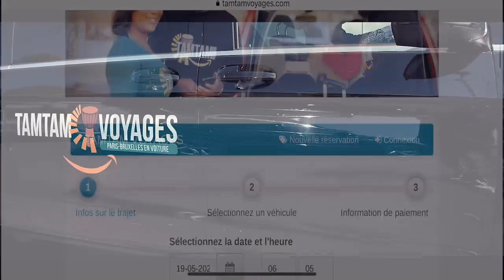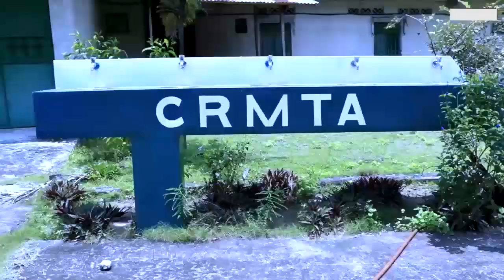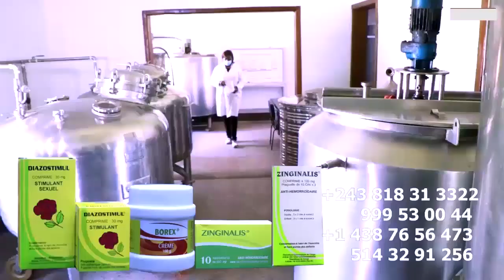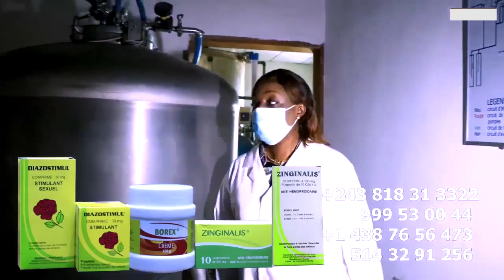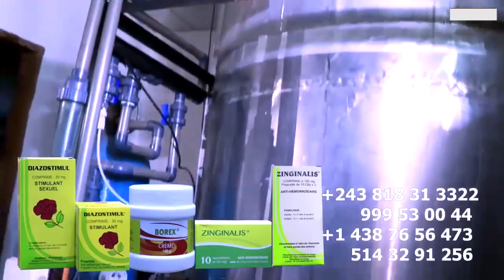Départ De KOFFI OLOMIDE En ANGOLA Chez LAURANT SOCOCO à Démarré WENGE Et BLACHARD MOSAKA Réunion De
Départ De KOFFI OLOMIDE En ANGOLA Chez LAURANT SOCOCO à Démarré WENGE Et BLACHARD MOSAKA Réunion De Parent Na LATINO